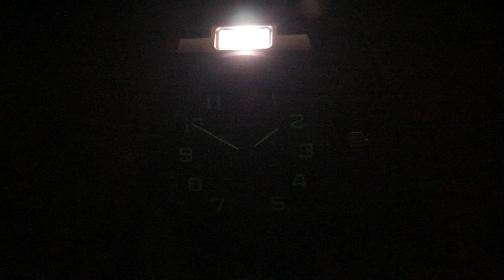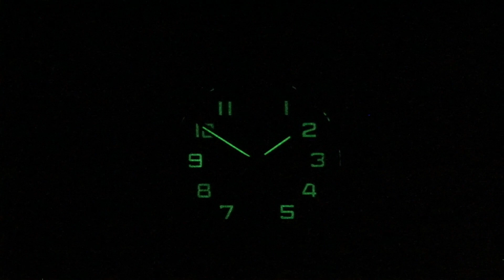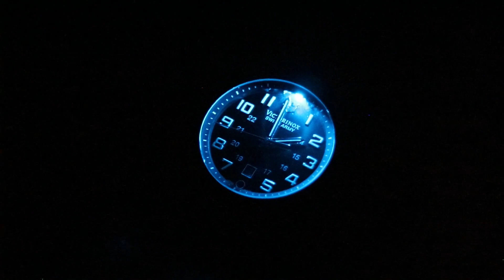Victorinox night vision II review unboxing and visual review, SpeechLess.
No words, just music and a Victorinox night vision II (241131) unboxing and visual review, of this tactical watch, SpeechLess.